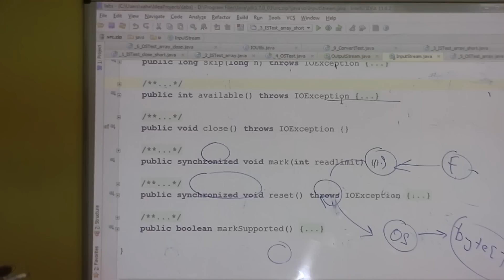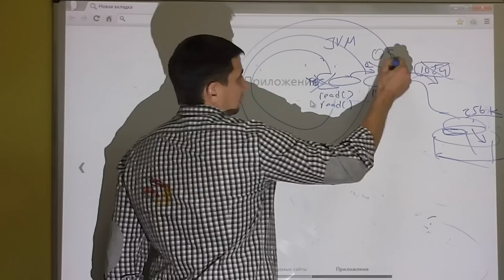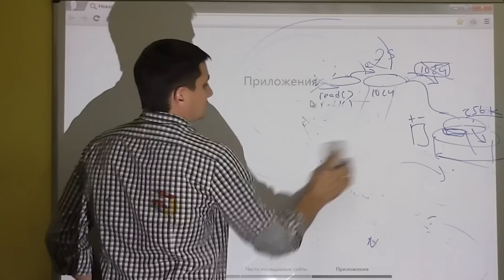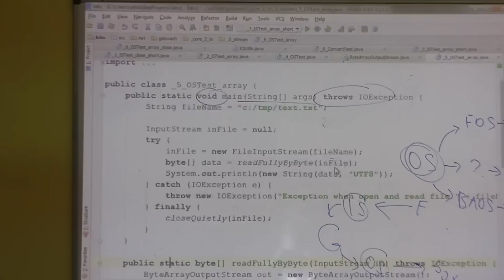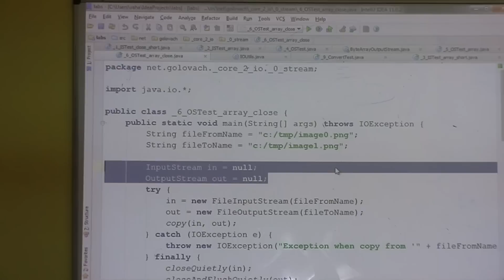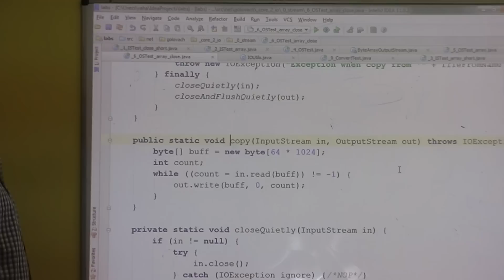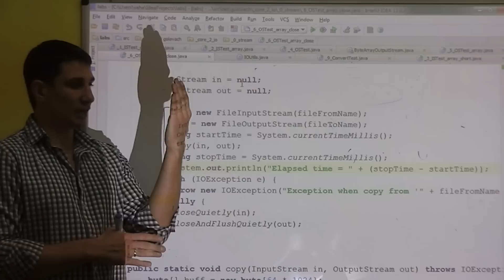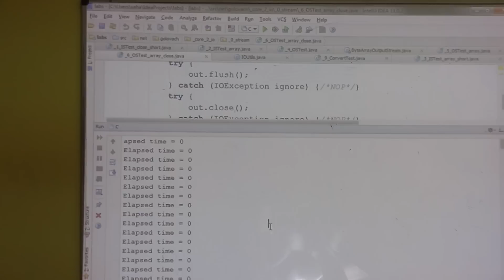Java Core: Java I/O. Лекция #11 (Часть 4)